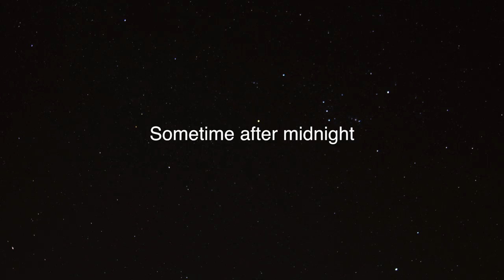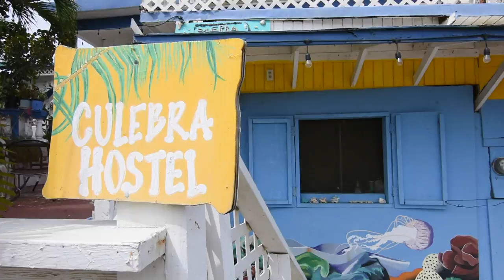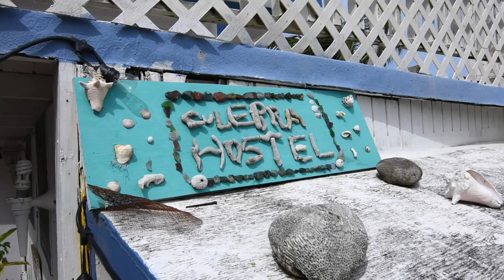Snake Island Survival Adventure - Days 8 and 9: Dead Batteries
I lie awake much of the night observing the stars and the moon while sharing the experiences of the past week. After a magnificent sunrise I forage for food, go for a swim, and walk back to town but not before having an accident and a visit from Customs and Border Protection officers.

"A Caribbean island experience like no other!
No crew, no cameraman, just me"